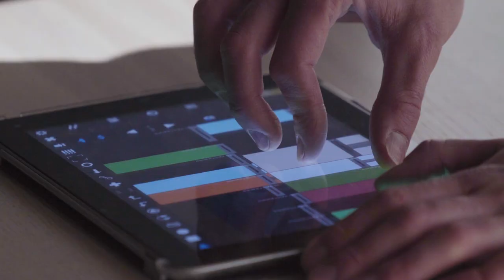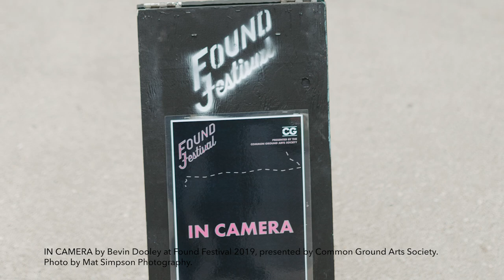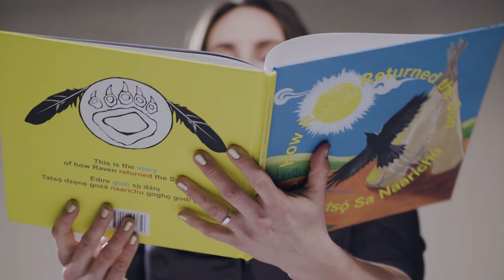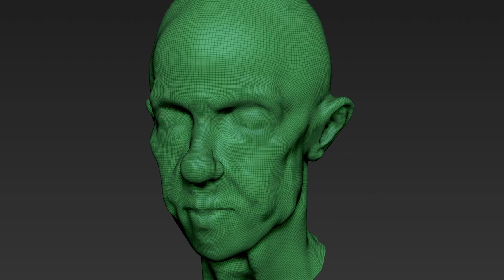Edmonton Artist Trust Fund 2019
Recipients of the Edmonton Artist Trust Fund for 2019:

Hunter Cardinal
Bevin Dooley
Rayanne Haines
Alan Henderson
Jonathan Kawchuk
aAron Munson
Scott Portingale
Titilope Sonuga
Carla Taylor
Billie Zizi